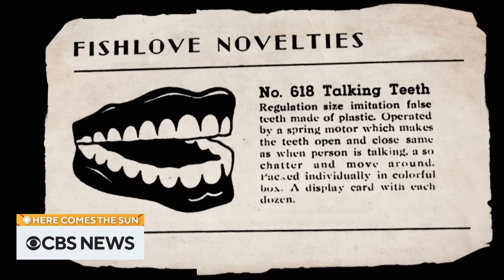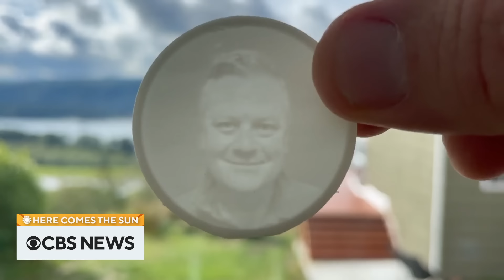Dick Van Dyke and more | Here Comes the Sun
Actor Dick Van Dyke sits down with Tracy Smith to discuss his career and the tribute special on his life now streaming on Paramount+. Then, Luke Burbank meets Eddy Goldfarb, a toy inventor who has created toys for over 70 years. "Here Comes the Sun" is a closer look at some of the people, places and things we bring you every week on "CBS Sunday Morning."